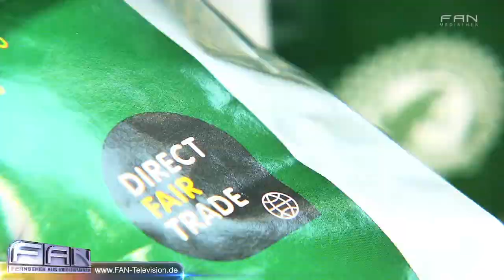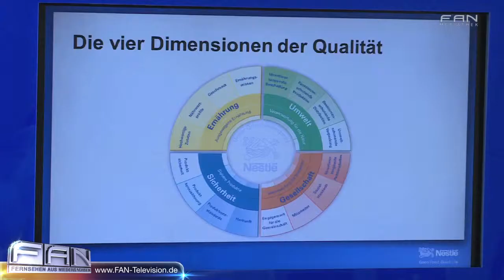QR-Code für mehr Transparenz beim Lebensmittelkauf: Informationen über Lebensmittel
Wo kommt mein Lebensmittel her? Wie wurde es verarbeitet und wie gesund ist es überhaupt für mich? Nach diversen Skandalen in der Lebensmittelindustrie beschäftigen sich Verbraucher immer mehr mit diesen Fragen. Transparenz in der Lebensmittelindustrie ist wichtiger denn je. Doch wie kommt man an die Informationen, die einem wirklich wichtig sind? Smartphones können der Schlüssel dazu sein.

27313 Dörverden